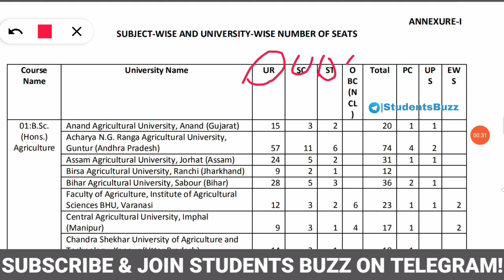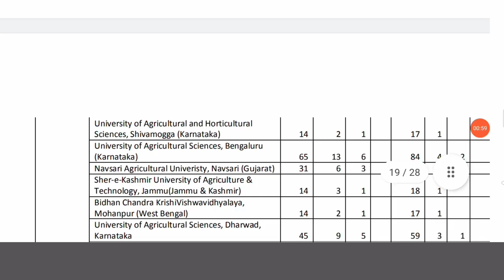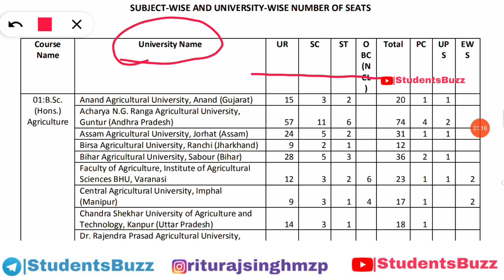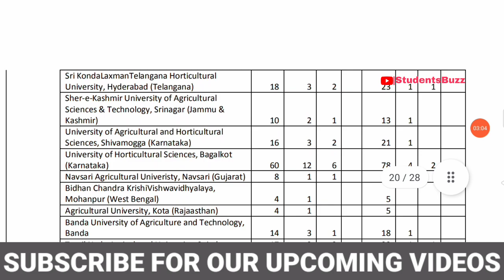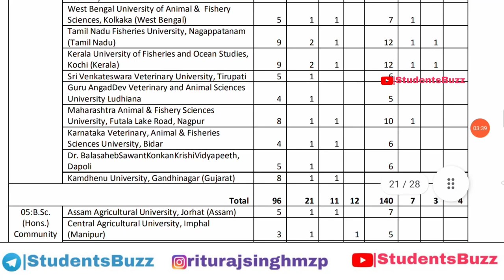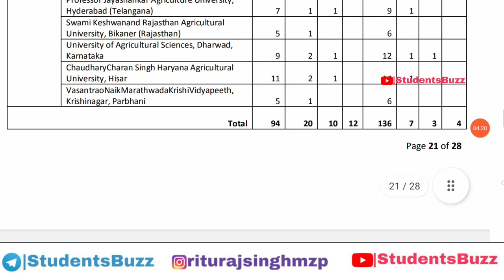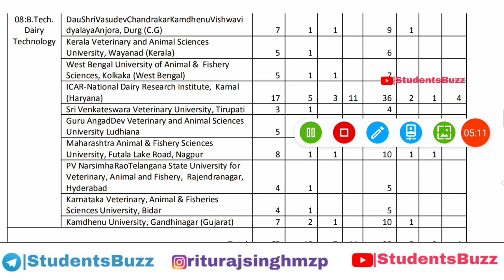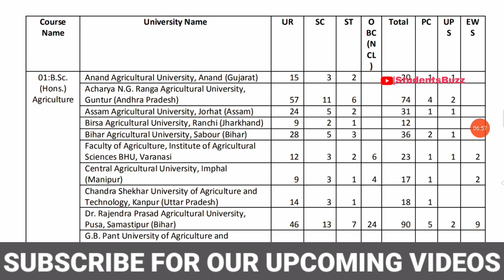ICAR COUNSELLING 2021🔥| ICAR BSC AG SEATS?😎| ICAR UG TOTAL NO. OF SEATS ✨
Hello everyone! Welcome to Students Buzz!

📺𝗦𝘁𝘂𝗱𝗲𝗻𝘁𝘀 𝗕𝘂𝘇𝘇 𝗜𝘀 𝗡𝗼𝘁 𝗢𝗻𝗹𝘆 𝗔 𝗬𝗼𝘂𝗧𝘂𝗯𝗲 𝗖𝗵𝗮𝗻𝗻𝗲𝗹 𝗕𝘂𝘁 𝗔𝗹𝘀𝗼 𝗔 𝗦𝘁𝗿𝗼𝗻𝗴 𝗖𝗼𝗺𝗺𝘂𝗻𝗶𝘁𝘆 𝗢𝗻 𝗧𝗲𝗹𝗲𝗴𝗿𝗮𝗺 𝗪𝗶𝘁𝗵 3.7K+ 𝗦𝘁𝘂𝗱𝗲𝗻𝘁𝘀 𝗡𝗼𝘄 👩🏻‍🎓🇮🇳👨🏻‍🎓

✰Get All Updates Before YouTube, Simply search 'Students Buzz' on Telegram.

✰Feel Free To Drop Your Any Query On My Instagram Handle @riturajsinghmzp

💡Any feedback or suggestion will be highly appreciated in the comment section.✰✰✰

✰✰✰ 𝗦𝘁𝘂𝗱𝗲𝗻𝘁𝘀 𝗙𝗶𝗿𝘀𝘁! 𝗔𝗹𝘄𝗮𝘆𝘀 𝗙𝗶𝗿𝘀𝘁! ✰✰✰